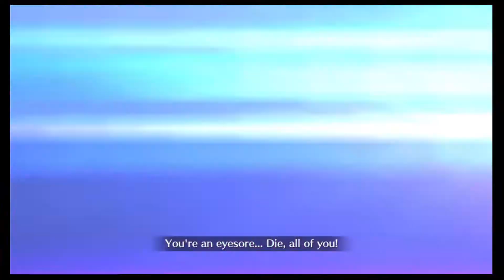Fate/Grand Order NA vs Shinjuku Final boss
Moriarty
blah blah im 2 years late meh.